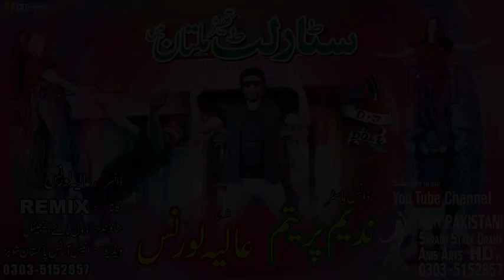Aliya Khan Tu Premi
​ @Anis Arts Dance   @Anis Arts Records
PLEASE KEEP CHECKING THE CHANNEL FOR UPDATES AS WE WILL BE UPLOADING VIDEOS REGULARLY!!
Anis Arts Multan & Lahore Showbiz
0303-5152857